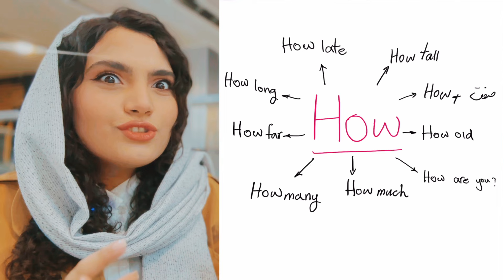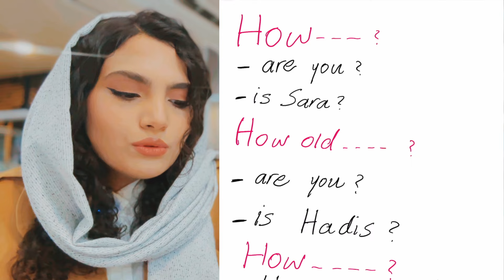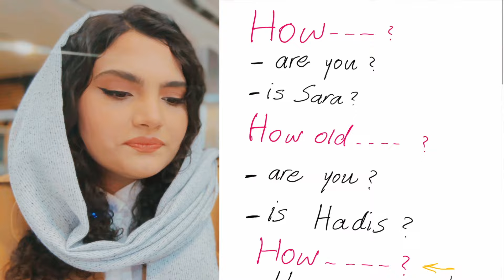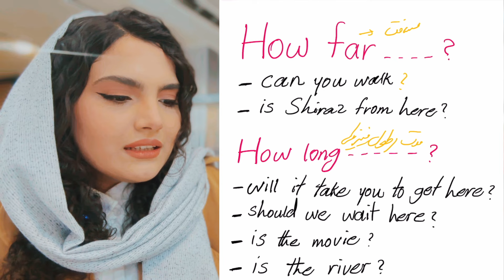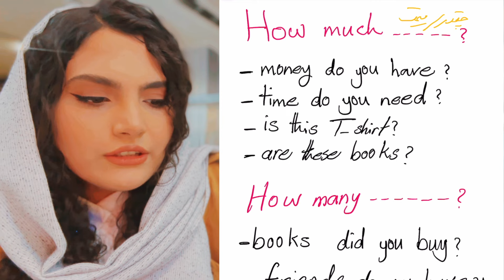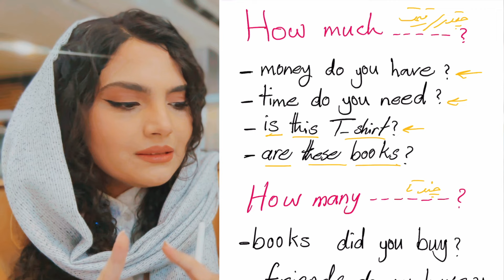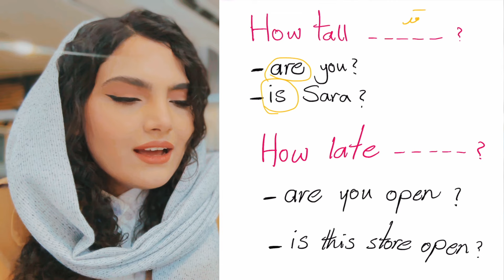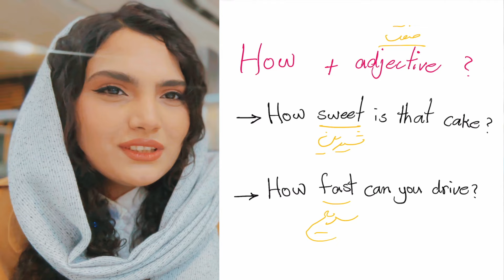آموزش زبان انگلیسی با حدیث - قسمت هشتم - (دیگه تو سوالات با HOW گیر نمیکنی !)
اگر از ویدیو خوشتون اومد حتما ویدیو رو لایک کنید و چنل رو سابسکرایب کنید و حتما به دوستاتون معرفی کنید .